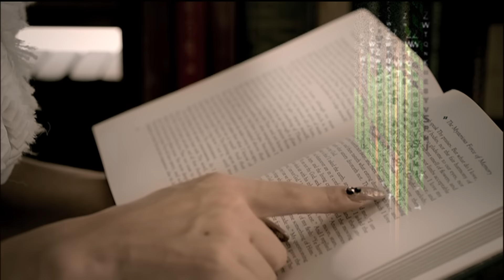倖田來未-KODA KUMI-『POP DIVA』～ 20th Year Special Full Ver. ～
【20周年記念スペシャル　‹MVフル尺大公開›】
KODA KUMI（倖田來未）の20周年イヤーを記念し、
今までの楽曲のリリース日に合わせて、MVのフル尺を大公開！
今だに進化し続ける国内トップのパーフォーマーKODA KUMI（倖田來未）
20年間を振り返りながらお楽しみください

【NewAL「re(CORD)」】
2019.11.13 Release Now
20周年イヤーを迎えたKODA KUMI（倖田來未）が贈る渾身のNewAL。
ともに20周年目を迎える「GOLDFINGER '99」をラテン調にアレンジした「GOLDFINGER 2019」に加え、「Rich & Famous feat. Sean Paul」では過去曲「CHANCES ALL」のフレーズを再録。「again」のMVでは「愛のうた」「you」へのオマージュを捧げた演出に。
自身を常にアップデートしながらも、過去へのリスペクトを忘れない。
そんな思いの募った、過去と未来をつなぐ作品。
また、フジテレビ系全国ネット ドラマ「リカ」主題歌の「STRIP」、ラグビーW杯HANAZONO公式テーマソング「Eh Yo」も絶賛配信中。
グローバルトレンドをキャッチしたレゲエ・ラテン・ヒップホップのサウンドに乗せて国内トップのパーフォーマー倖田來未が歌い踊る、唯一無二のマスターピース！